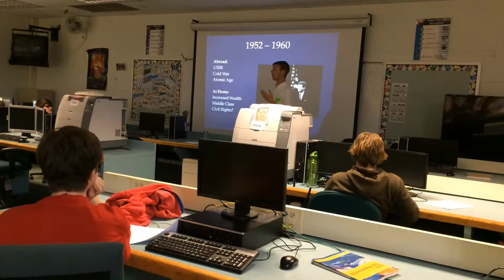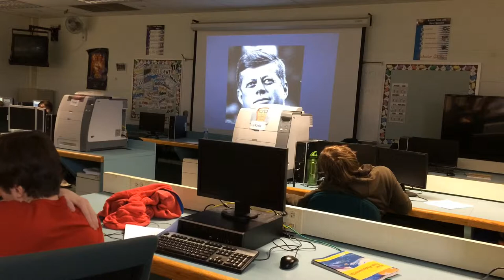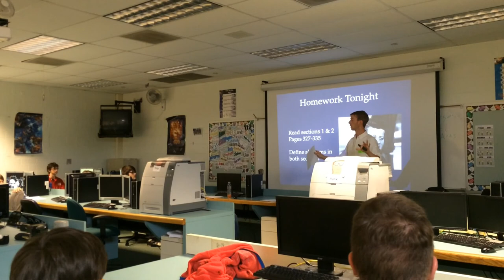Ken Snyder's Teaching Demo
This lesson is about the inauguration of John F. Kennedy and the significance of his inaugural address to the nation. Students evaluated the inaugural address and the importance of JFK's message to the young generation to "ask what you can do for your country."